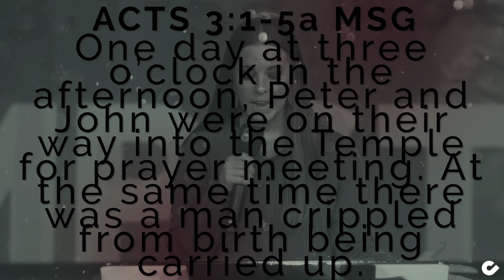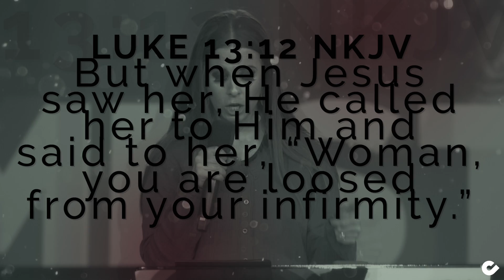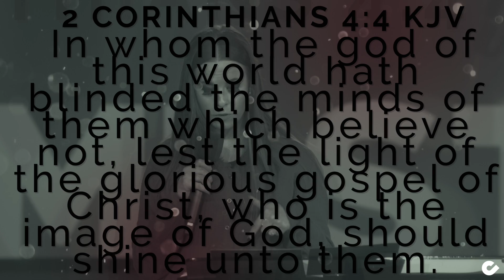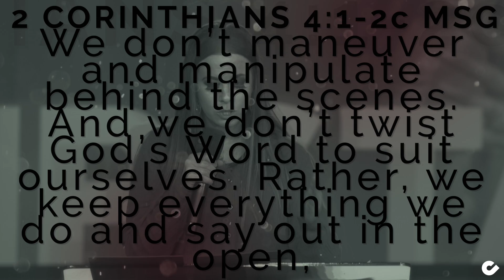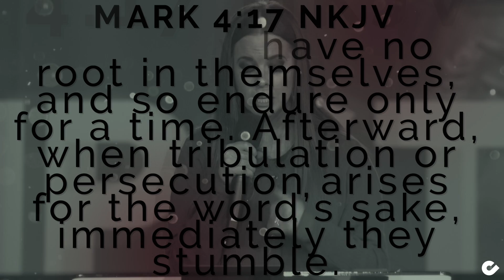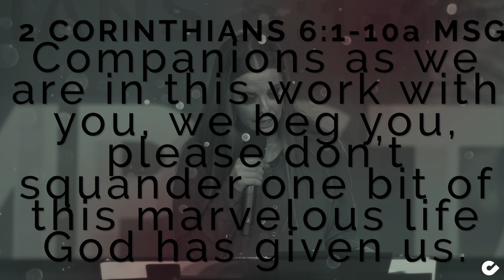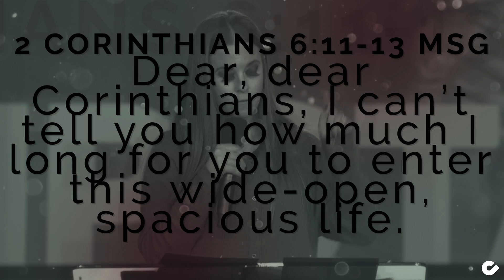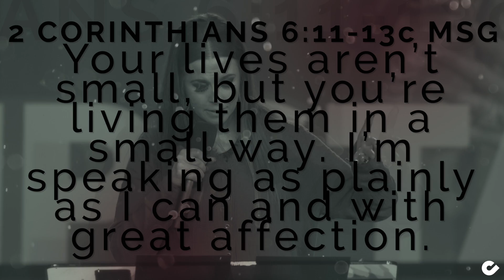From Birth - Pastor Charity Kalstrup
This message was recorded live at chooselife CHURCH in Hobbs, NM. For more information about Pastor Pastor Charity Kalstrup and the ministries of Pastors Dean & Kathy Shropshire,